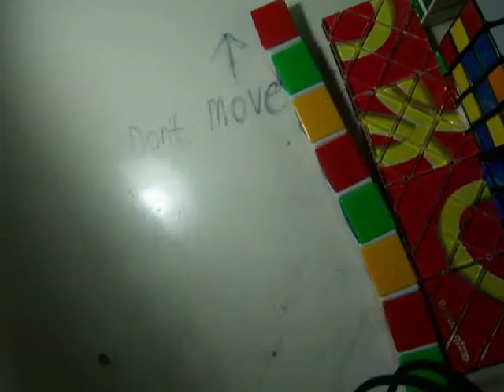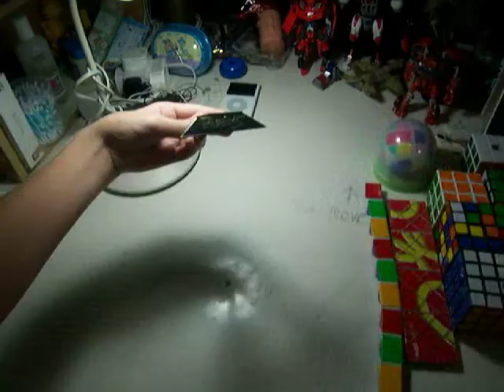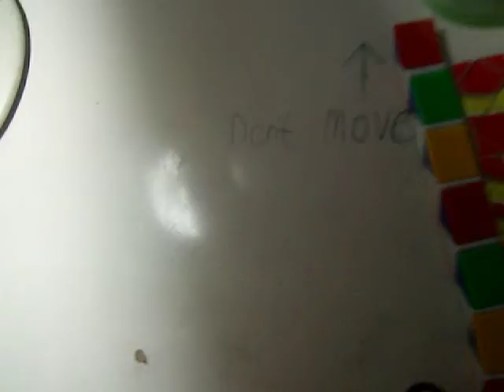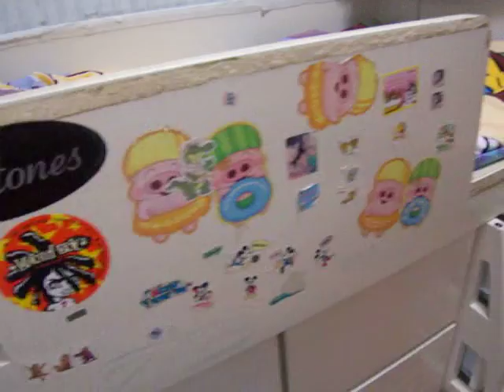My toy collection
Cubes  transformers  toy  ipod  mobliephone  stickers ...